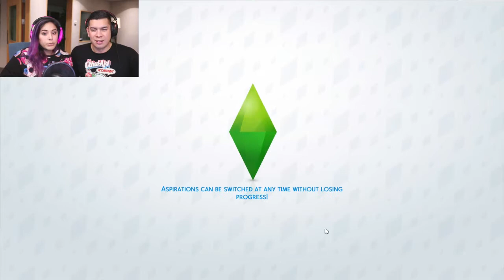ihascupquake | Christmas Decorating! Sims 4 LIVE!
ihascupquake fnaf
ihascupquake marionette
ihascupquake age
ihascupquake oasis
ihascupquake red
ihascupquake skin
ihascupquake backpack
ihascupquake shop
ihascupquake yandere simulator
ihascupquake minecraft
ihascupquake and red
ihascupquake animations
ihascupquake among the sleep
ihascupquake agario
ihascupquake art
ihascupquake address
ihascupquake app games
ihascupquake and ldshadowlady
ihascupquake and stacy
ihascupquake a nightmare
ihascupquake a walk in the dark
ihascupquake a day in life
ihascupquake a couple of creeps
is ihascupquake a christian
is ihascupquake a virgin
is ihascupquake a creature
ihascupquake bra
ihascupquake build battle
ihascupquake birthday
ihascupquake baby
ihascupquake burger
ihascupquake bikini
ihascupquake body
ihascupquake boyfriend
ihascupquake baby alive
ihascupquake cosplay
ihascupquake challenges
ihascupquake channel
ihascupquake cupcake
ihascupquake christmas
ihascupquake diversity
ihascupquake drawings
ihascupquake enchanted oasis skin
ihascupquake enchanted oasis
ihascupquake enchanted oasis mods
ihascupquake gmod
ihascupquake geeky goodies
ihascupquake google
ihascupquake hair
ihascupquake hot
ihascupquake halloween
ihascupquake house
ihascupquake images
ihascupquake i draw my life
ihascupquake i'm a grandma
ihascupquake just dance
ihascupquake kitty powers
ihascupquake kitty
ihascupquake kitty powers matchmaker ep 4
ihascupquake live stream
ihascupquake link
ihascupquake minecraft oasis
ihascupquake minecraft skin
ihascupquake makeup
ihascupquake minecraft videos
m.youtube ihascupquake
ihascupquake new videos
ihascupquake number
ihascupquake pictures
ihascupquake prop hunt
ihascupquake vs red
ihascupquake vlogs
ihascupquake videos minecraft
ihascupquake wiki